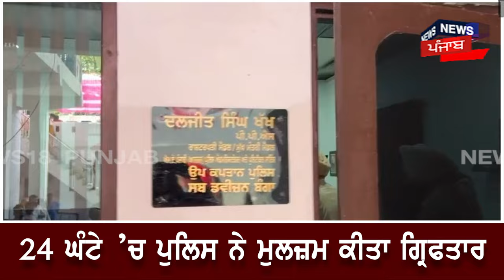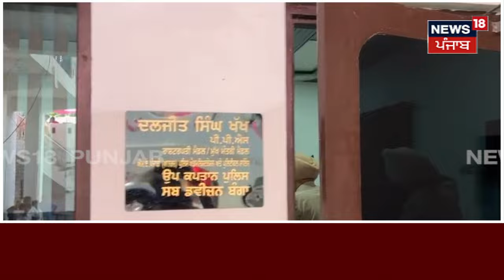Nawanshahr News | ਭੈਣ ਦਾ ਘਰ ਬਚਾਉਣ ਗਿਆ ਭਰਾ ਹੋਇਆ ਰੱਬ ਨੂੰ ਪਿਆਰਾ, ਦੇਖੋ ਕੀ ਹੈ ਖਬਰ | N18V